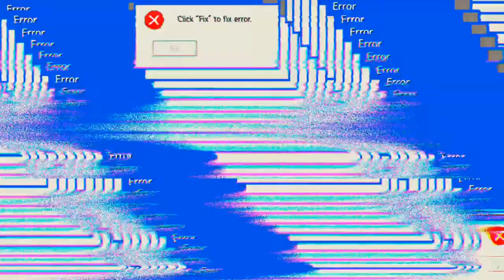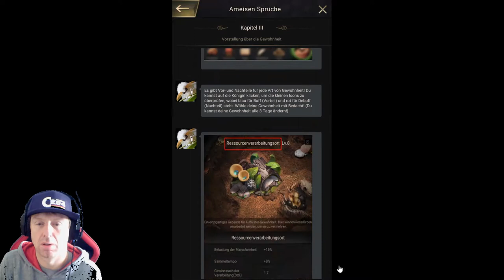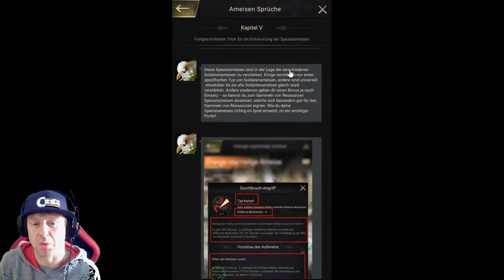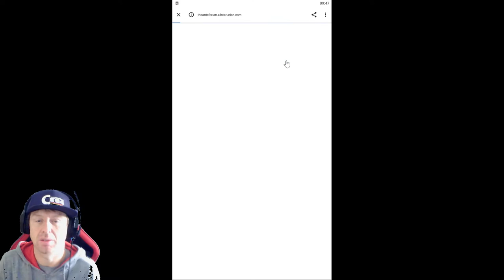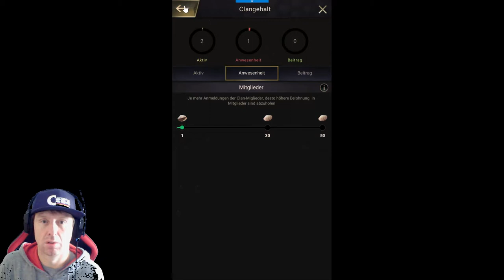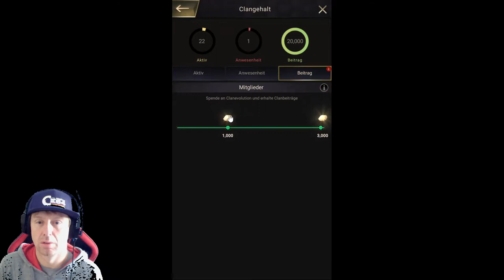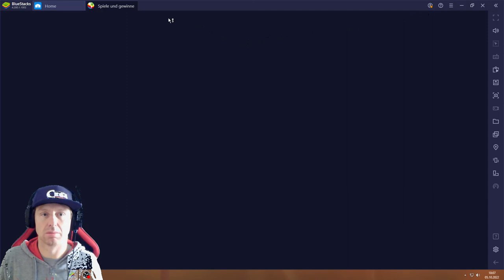the Ants #05.10 JndT (BlueStacks)